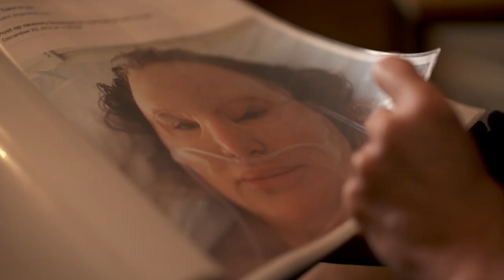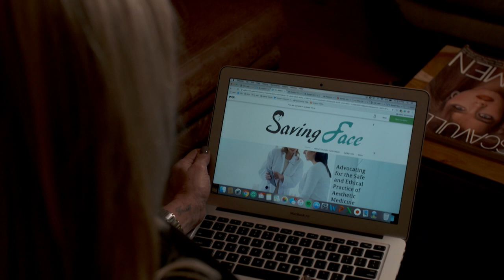Carol Bryan on RTL Prime Time German News